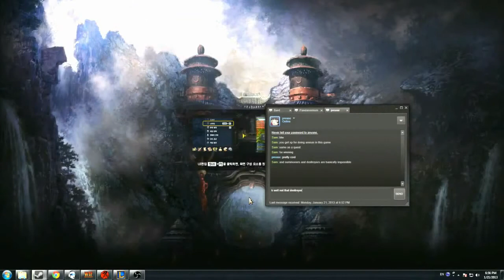[B&S (KR)] Ladder